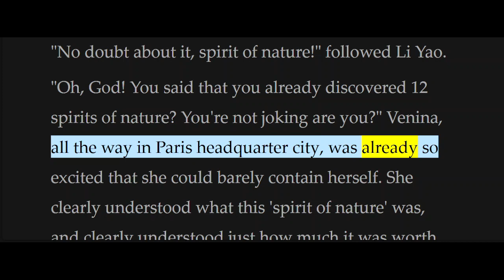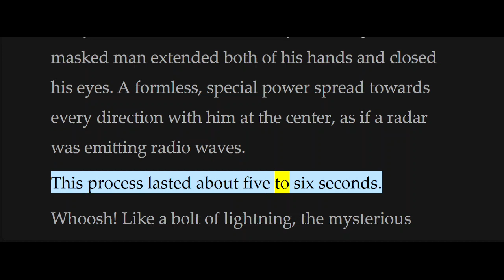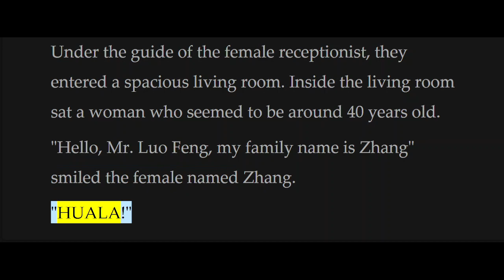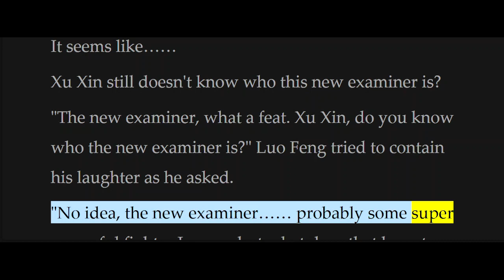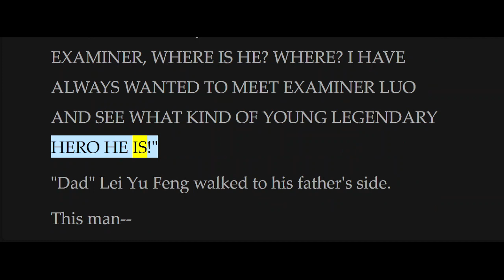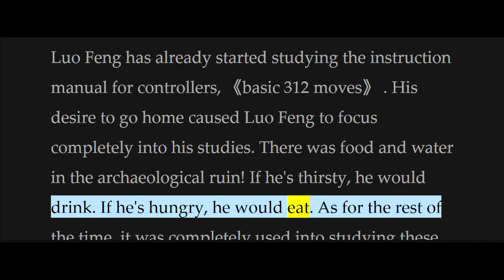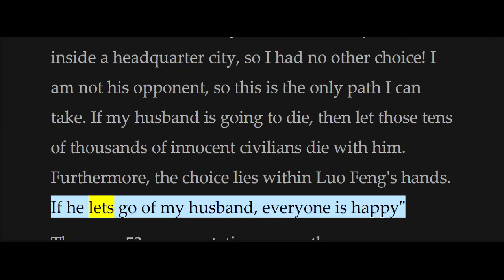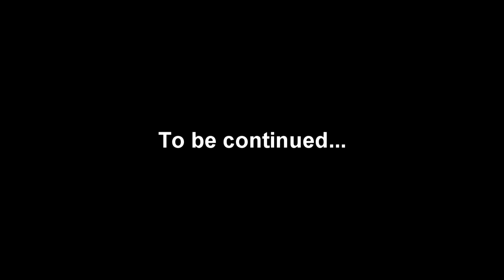Swallowed Star / Tunshi Xingkong Chapter 151-200 [Read Novel with Audio and English Text]